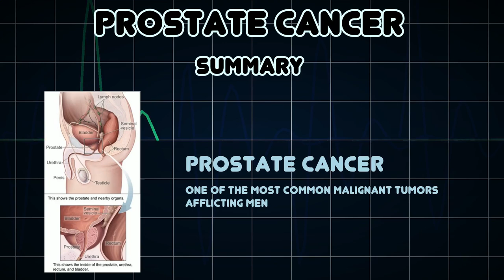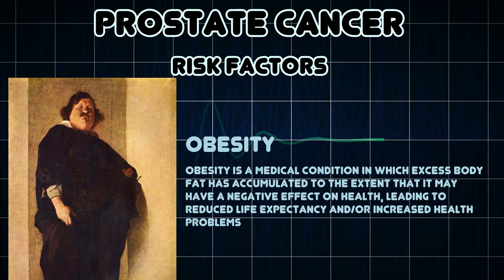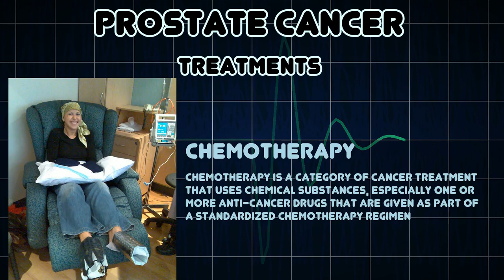Prostate cancer (Medical Condition)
Symptoms, risk factors and treatments of Prostate cancer (Medical Condition)

One of the most common malignant tumors afflicting men